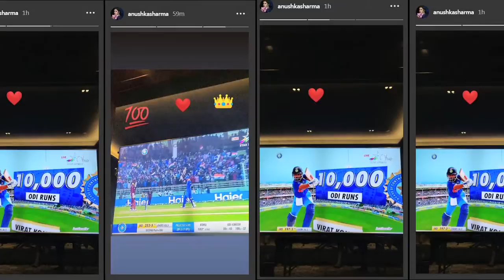Virat's fastest 10K runs in ODI | Anushka Pours LOVE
India skipper Virat Kohli on Wednesday surpassed batting maestro Sachin Tendulkar to become the fastest batsman to amass 10,000 runs in One-day Internationals (ODI). On Kohli’s this achievement how his lady love and wife stays calm. The actress took her social media and shared the proud moment from today’s cricket match with all “Heart” emoticons